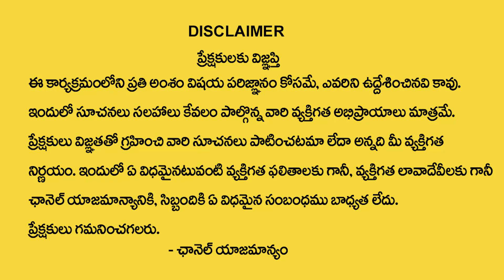ఆడవాళ్ళు ముత్యాల దండ వేసుకోవచ్చా | Aadavallu Muthyala Danda Vesukovacha | Devotional Life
Watch►ఆడవాళ్ళు ముత్యాల దండ వేసుకోవచ్చా | Aadavallu Muthyala Danda Vesukovacha | Devotional Life

devotional life,intlo beeruva ela undali,vantagadi ela undali,intlo pooja gadi e mulana undali,intlo pooja gadi e dikkuna undali,intlo devuni photos ela pettali,intlo roju pooja ela cheyali,prathi roju intlo pooja ela cheyali,aadavallu yala unte dabbu vasthundhi,intlo godavalu,intlo devuni patalu ekkada pettali,intlo sivalingam,adavallu cheyyakudani,adavallu em cheyyakudadhu,intlo e dikkuna e photos pettali,adavallu cheyakudani panulu,pooja ela cheyali in telugu,Aadavallu Muthyala Danda Vesukovacha